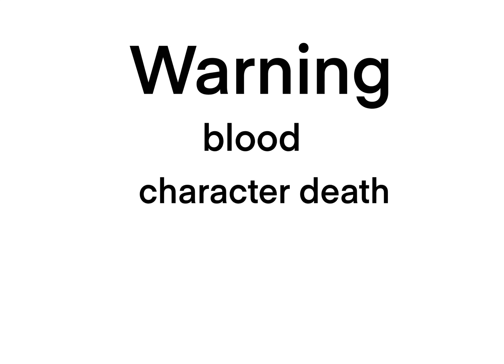Gonna be just like you